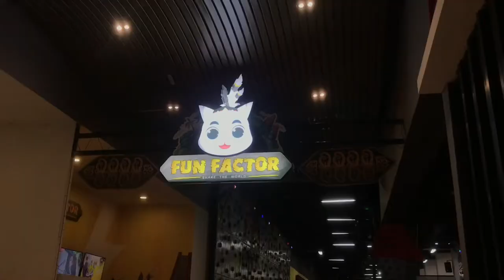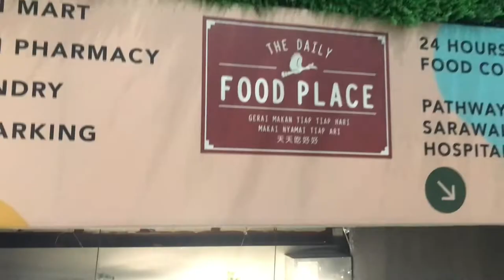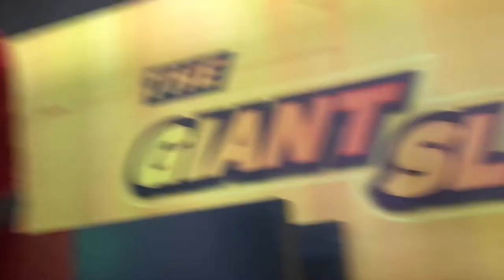Playing at Kozi Square, Kuching😍 | vlog